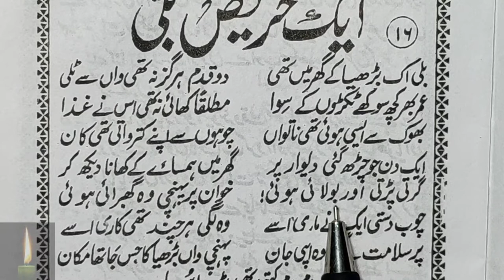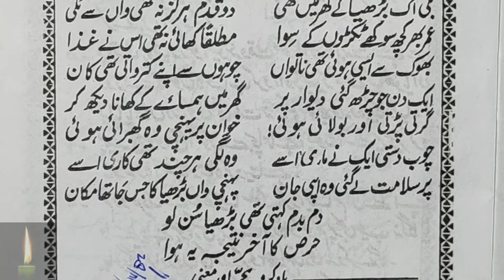Learn to Read Urdu Online - उर्दू पढ़ना सीखे | urdu zaban ki dusri kitab - Urdu Sikhe Part-63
Urdu padhna sikhe video series ka ye part 63rd hai jisme humne 1sabaq padhe hai. aap iski practice kijiye aur video ko baar baar dekhiye
Watch Previous Parts:Watch Previous Parts: